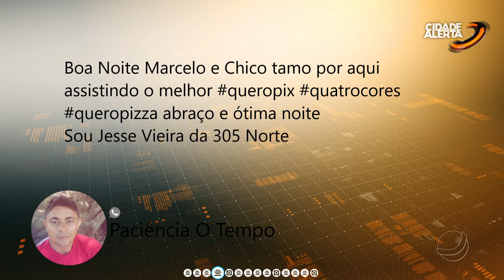Encerramento do Cidade Alerta TO | TV Jovem (18/03/2024)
Gravado pelo sinal digital da TV Jovem de Palmas (18 UHF e 7.1 virtual)